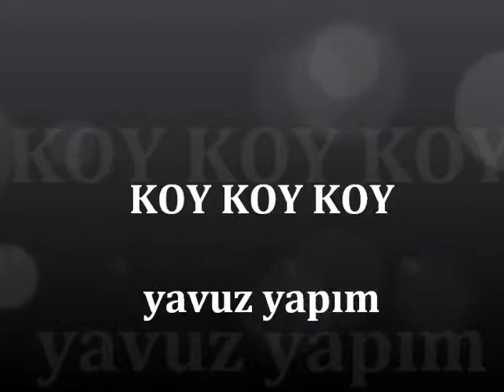TANJU OKAN -KOY KOY KOY